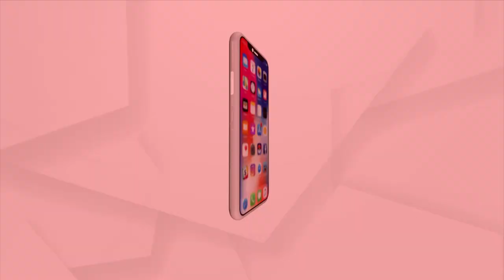Lord Jagannath's 9 Day Long Yatra Ends